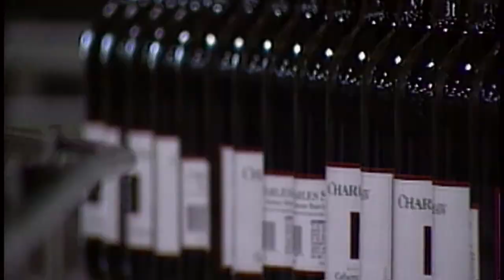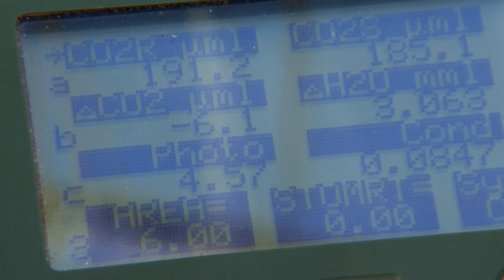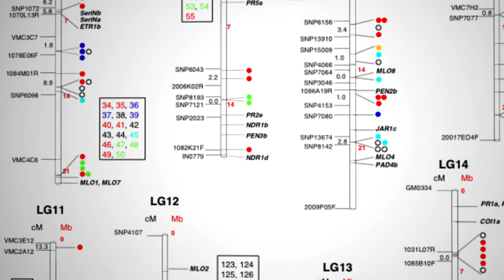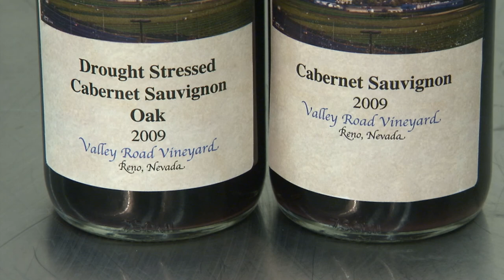Grapevines and Drought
The wine industry is a multi-billion-dollar-a-year industry, but it could be in serious danger due to climate change. Scientists Grant Cramer and Anne Fennell are studying how different grape varieties respond to harsher conditions such as drought and spring frost. Their research could help vineyards and other farms that grow grape products, such as raisins, juice and fresh fruit.